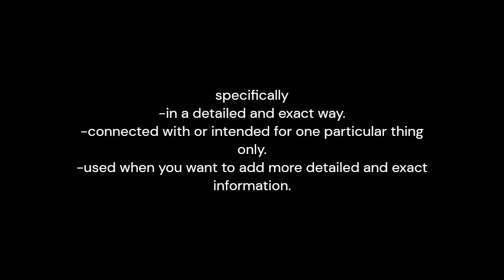specifically -meaning and pronunciation-